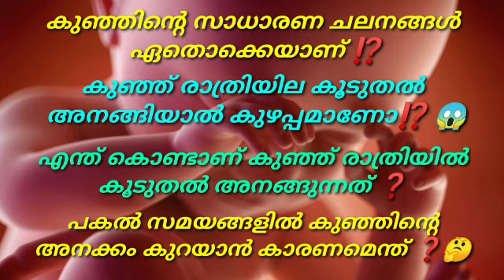Baby movements during pregnancy malayalam